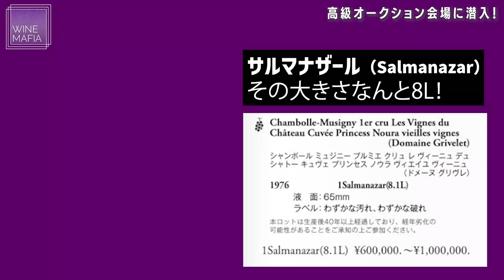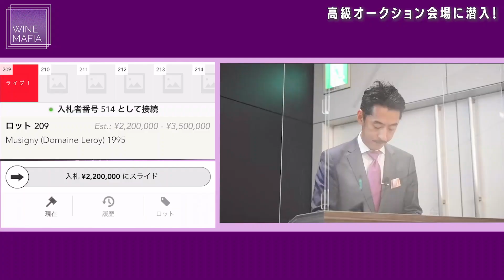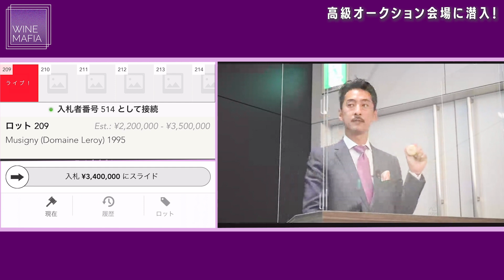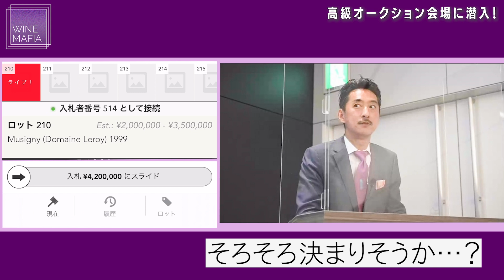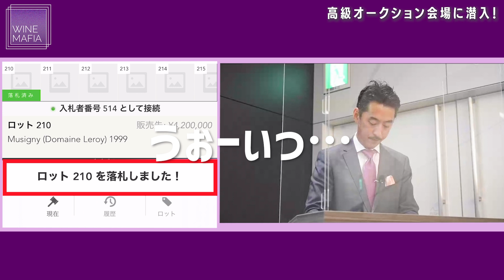”超”高級ワインを○○○万円で落札しました【ワインオークション】【ドメーヌ・ルロワ】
TopLot（トップロット）さんのオークション会場にお邪魔しました。
高級ワインがズラリと並んでいる様子は圧巻です…！

ワインマフィアのYouTubeチャンネルです、ワイン業界の小話や美味しいワインの情報を発信しております。

ご登録＆購入は下記のFacebookページからも可能です。
【ワインマフィア　オンライン】

▼ワインのご購入はこちら▼
動画で説明したワインを購入いただけます。